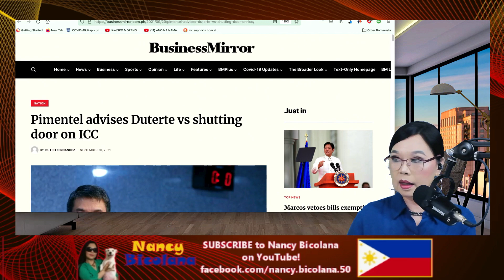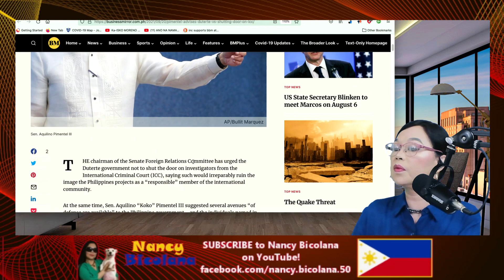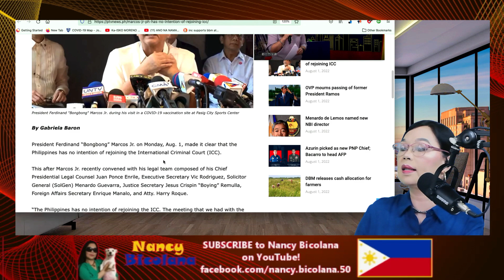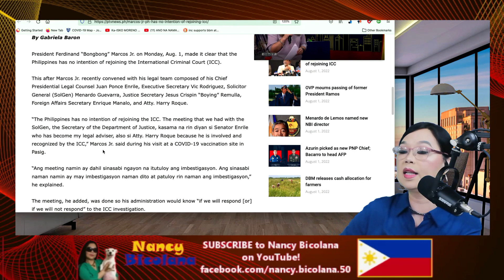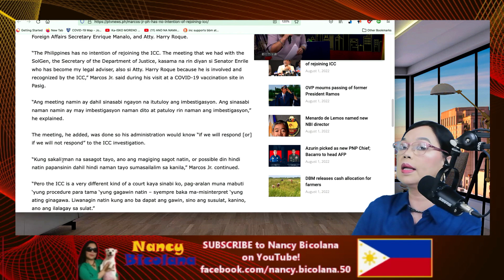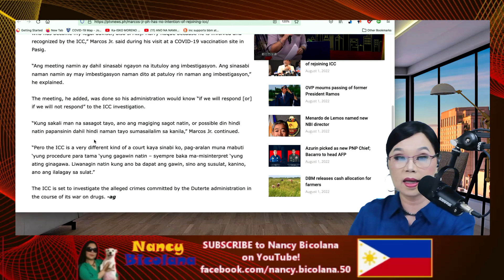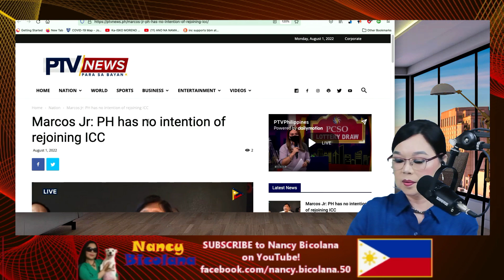PHILIPPINES WALANG INTENTION SUMALI ULI SA ICC PER PBBM.